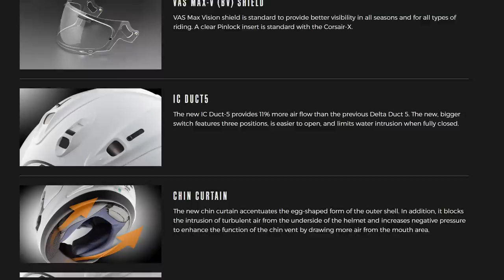DON’T Make These 5 Motorcycle Gear Mistakes! (Squids Listen Up…)